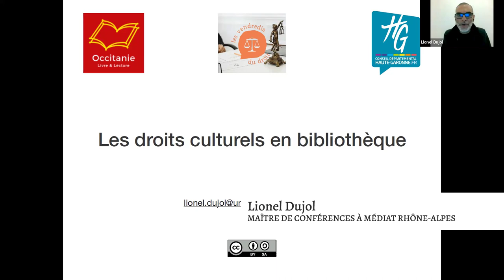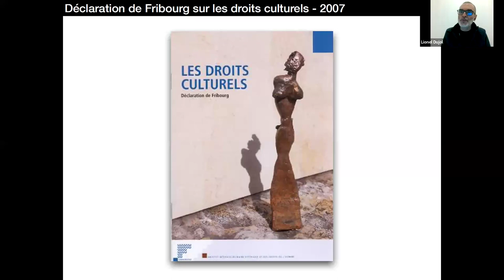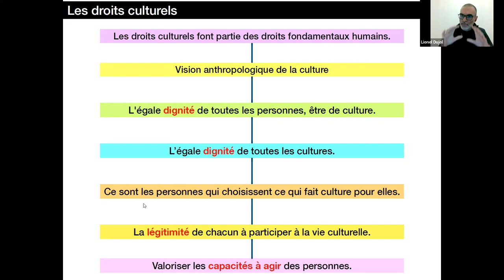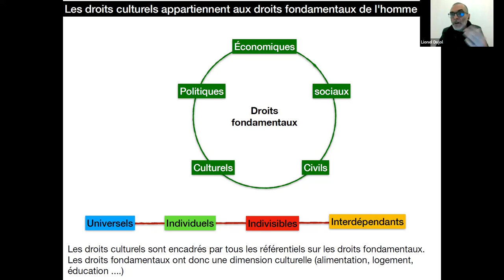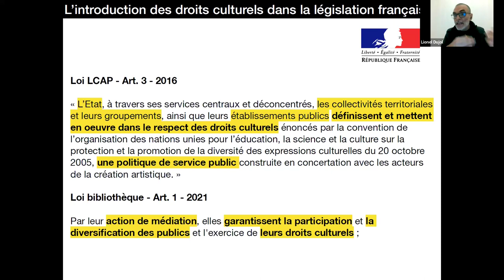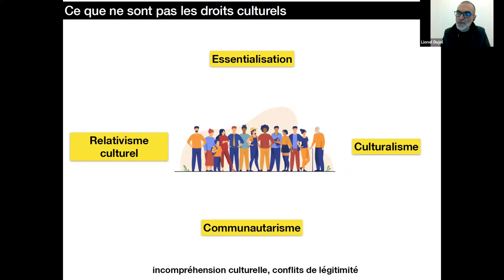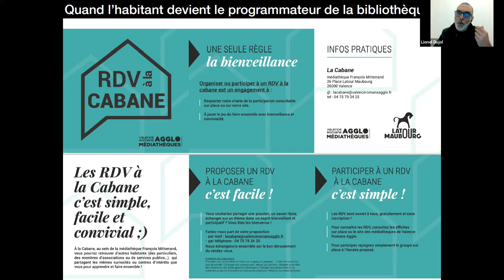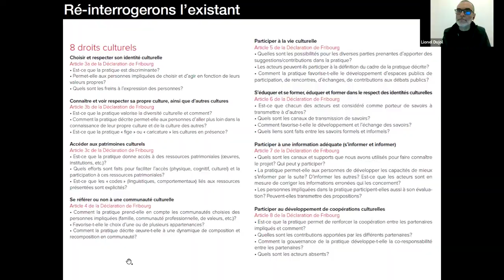Les droits culturels en bibliothèque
Prendre en compte les personnes et veiller aux conditions d’exercice de leurs droits culturels, tels qu’énoncés dans la déclaration de Fribourg et dans la loi Robert, est un enjeu des bibliothèques d’aujourd’hui. Ce webinaire permet de définir ces droits culturels, leurs enjeux et leur traduction en actions en bibliothèque.